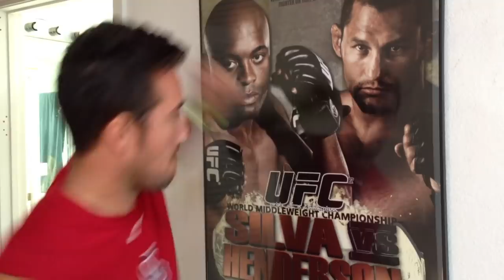Being a Man: Things Every Man Should Know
Boston Marathon relief effort: How you can help

The Salvation Army is providing support -- their Boston Emergency Services website is

Governor Patrick and Mayor Menino announced the formation of the One Fund to help people most affected by the bombings.

If you need psychological counseling or want to talk out your experience with a professional, call the Substance Abuse and Mental Health Services Administration at 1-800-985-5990

If anybody needs to send me shit:
Max Weisz

Being a Man
By Cowboy NoSleeves

Well A-1 here goes great on Raw Hide
And to open a jar, just take it outside

Changing a flat is smooth as a breeze
Just call Tripple A ...and send an Ambulance Please?

Ain't nothing more manly than killing a pest
Just take your baton and lay it to rest

If you're grilling up some lunch
Well that's mighty swell
Just keep your eye on that dog
If your name is Kal-El (aka superman)

Cuz being a man's kinda like being a super hero man
You gotta do a bunch of junk but you know that you can
Everyday's an odyssey but you can stand up while you pee

You can use your mind
to start a fire
And the thing about pickles
is they never expire

If you wanna keep fit
Well that's mighty smart
Just hold your nose
Cuz when you sit up you fart

When you're a man
you gotta cook your own feast
Just be mighty careful
That soup quite a beast

If you're gon' tell joke
Make sure it don't flop
A skeleton walks into a bar
And says give me a beer and a mop -- GREATEST JOKE OF ALL TIME

If you don't know your drivers
We have to call you a plumber
But if you can do it yourself
Then you might get a hummer

So you gotta look formal
Like a cool drink of water
You better know your tie's
Unless your name's Harry Houdini

Hey baseball's on
And Joe Buck's your name
Don't never say
Hey this guy's about to throw a perfect game

Talking about Women
I got nothing brilliant
But you should know this
They're all different